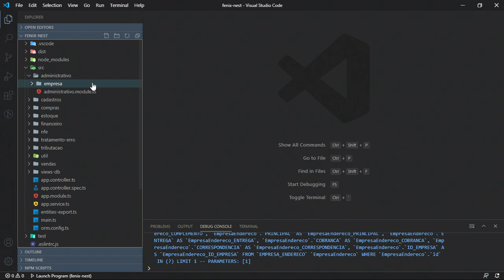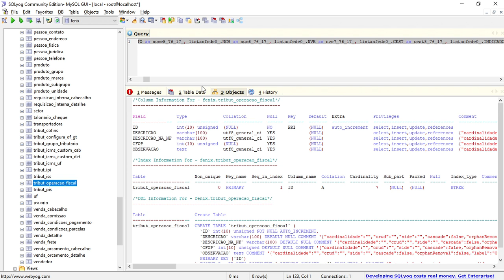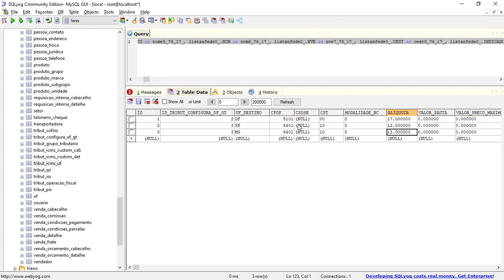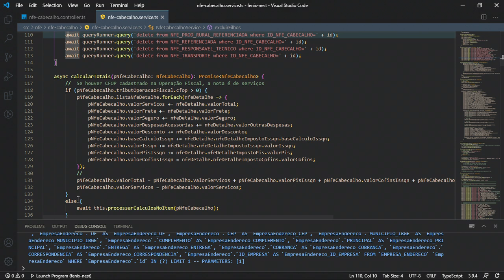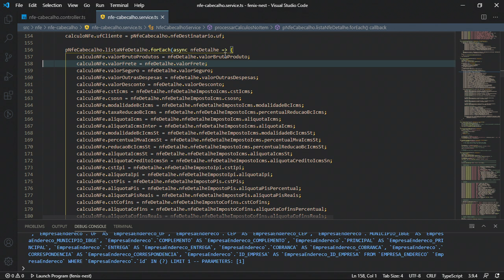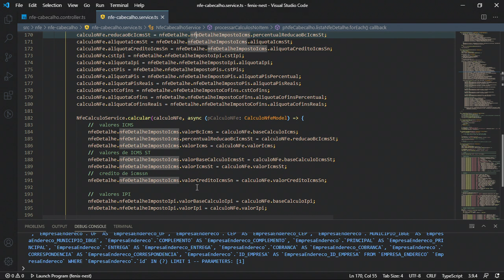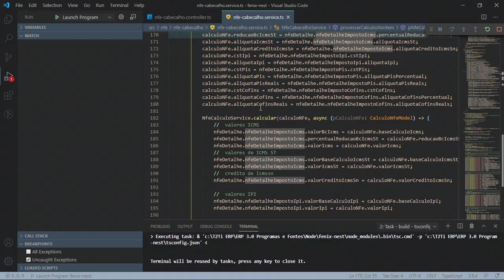Fenix - Node - NF-e - Calcular Totais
Fenix - Node - NF-e

Calcular Totais
Explicação do método CalcularTotais. Testes.